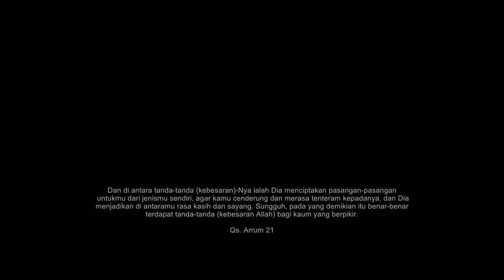Cinematic wedding || Ijab qobul bahasa arab || Dewi & Joko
Wedding 20 Agustus 2021

Tidak semua bunga bisa mewakili cinta tapi mawar bisa.
Tidak semua pohon bisa hidup didalam kekeringan tapi kaktus bisa.
Dan tidak semua wanita bisa memutuskan untuk aku menikahinya tapi .. kamu bisa.

thanks for @tonieproduction

cinematicnya keren parah